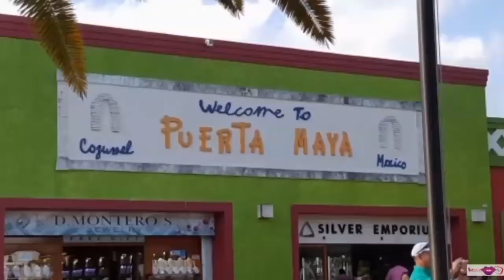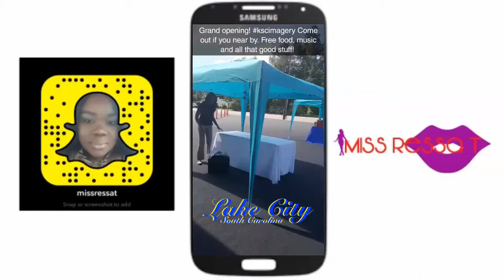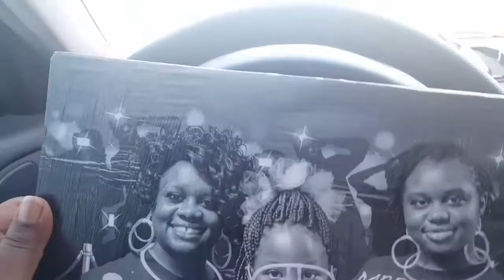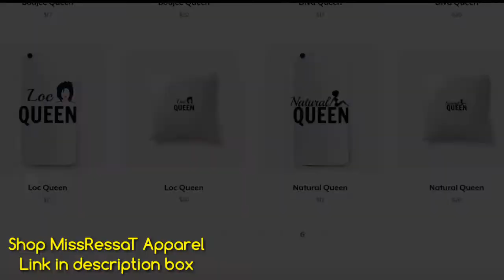323. I'm Good Luv, Enjoy!